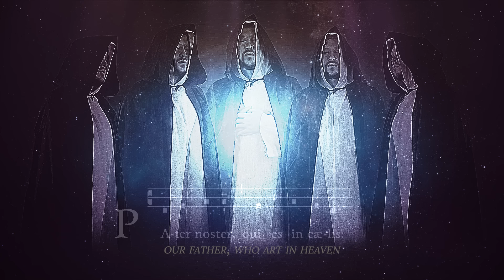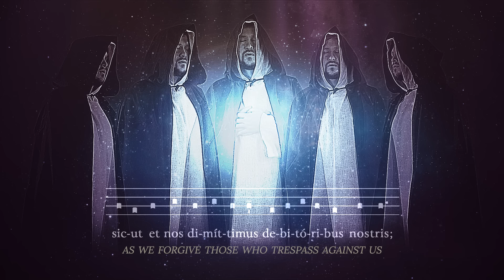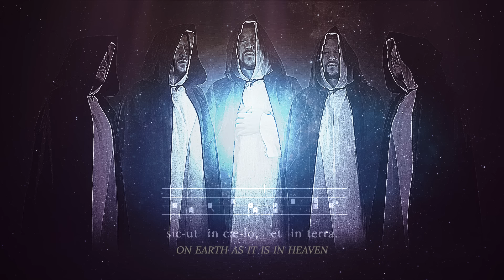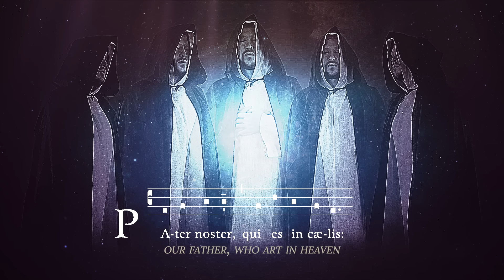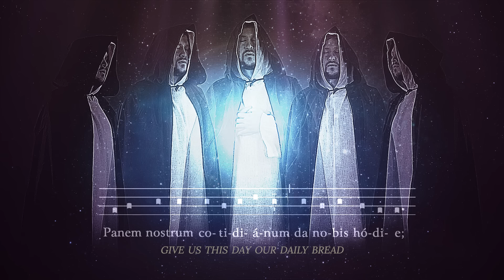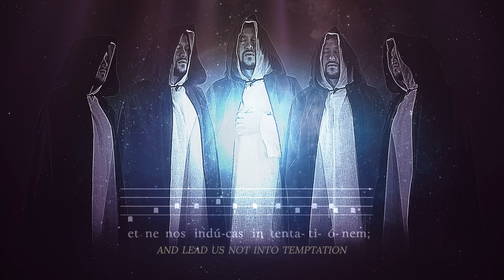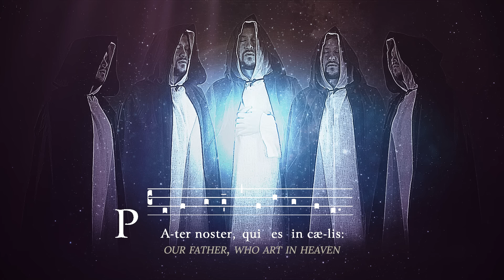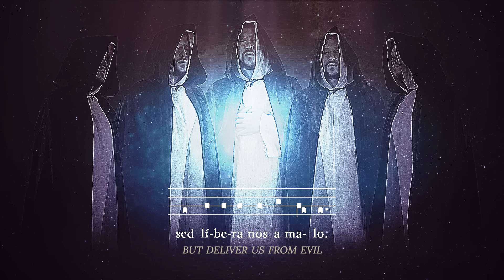Chant of the Mystics: Pater Noster (2 Hours) - Our Father - Gregorian Chant - Lord's Prayer - Latin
The "Our Father" or "Lord's Prayer" is found in the New Testament as a guiding line on how to pray. While the major part of the world today uses it to pray to an external God, residing in unknown external spheres, mystics throughout the centuries used it as a spiritual guideline to transform their spiritual being towards the internal and existential union with God: "You won’t be able to say, ‘Here it is!’ or ‘It’s over there!’ For the Kingdom of God is already among you.” (Lk 17:21), "Don't you know that you yourselves are God's temple and that God's Spirit dwells in your midst?" (1 Cor 3:16), "But you when you pray, enter into your inner room, and having shut your door, pray to your Father, the One in secret. And your Father, the One seeing in secret, will reward you." (Mt 6:6). This is the lost key and misunderstanding, that needs to be rediscovered in our times again.